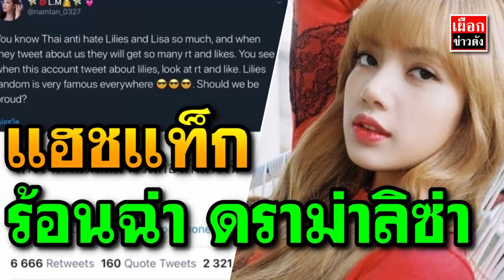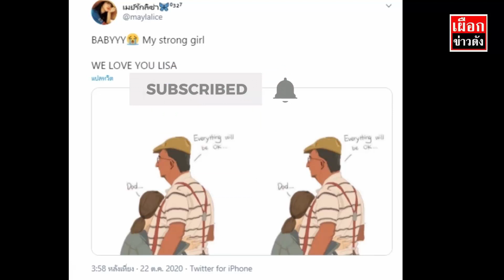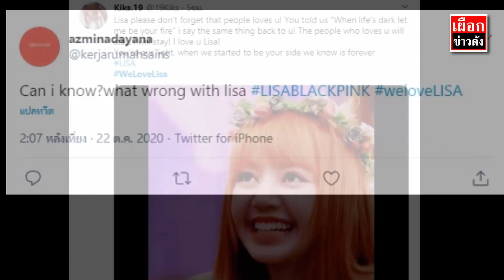ดราม่ากดดัน ลิซ่า Blackpink เริ่มจุดชนวนความไม่พอใจในFC ต่างชาติ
ถือเป็นไอดอล KPOP ที่ทรงอิทธิพล มากที่สุดนาทีนี้ก็ว่าได้ สำหรับ ลิซ่า ลลิษา มะโนบาล สมาชิกจาก BLACKPINK เกิร์ลกรุ๊ปชื่อก้องโลก รวมไปถึงกรณีความเคลื่อนไหวทางด้านการเมือง ของกลุ่มนักเรียน นิสิต นักศึกษา ในประเทศไทย ที่บางกลุ่มได้ตามไปกดดันให้ ดารา-นักแสดง คนดังในแวดวงต่างๆออกมา call out แสดงจุดยืนทางการเมือง

ซึ่ง ลิซ่า เองก็เป็นหนึ่งในนั้น ที่โดนกดดันให้ออกมาเคลื่อนไหวอยู่ตลอด แต่จากวันแรกที่เริ่มมีกระแสดังกล่าว จนกระทั่งวันนี้ที่สถานการณ์คุกรุ่นขึ้นเรื่อยๆ แต่ลิซ่าก็ยังนิ่งเฉยไม่มีความเคลื่อนไหวเรื่องนี้แต่อย่างใด จนสร้างความไม่พอใจให้แฟนๆในไทยที่ส่วนมากคือ เยาวชนคนรุ่นใหม่ และเป็นหนึ่งในกลุ่มผู้ชุมนุม มากขึ้นเรื่อยๆ จนปรากฏภาพล่าสุดที่สนามบินในระหว่างเดินทางไปประเทศจีน ซึ่งลิซ่าดูเครียดและมีสีหน้าที่เป็นกังวลจนเห็นได้ชัดและแน่นอนว่าหนีไม่พ้นกับการเจอโยงใส่สถานการณ์นี้

ดราม่ากดดันลิซ่า  เริ่มจุดชนวนความไม่พอใจในFCต่างชาติ

และเพราะกระแสกดดันดังกล่าว ทำให้กลุ่มแฟนคลับต่างประเทศ รวมทั้งแฟนคลับไทยส่วนใหญ่ที่ยังคงให้การสนับสนุน ออกมาติดแฮชแท็กส่งกำลังใจให้ลิซ่า ในแฮชแท็กที่ชื่อ weloveLISA ซึ่งขึ้นเทรนด์อันดับต้นๆในโลกทวิตเตอร์พร้อมแสดงความคิดเห็น

ตั้งคำถามว่า ทำไมถึงได้คุกคามไอดอลสาว หรือคนที่ไม่แสดงท่าทีกับม็อบ ทั้งๆ ที่ลิซ่า น่าจะเป็นไอดอลที่สร้างชื่อ เป็นตัวแทนคนไทยเผยแพร่วัฒนธรรมไทยไปให้คนทั่วโลกได้รู้จัก แทนที่จะปล่อยให้เป็นสิทธิส่วนบุคคลที่จะแสดงออก กลับมากดดันบุลลี่ศิลปินคนไทยด้วยกันเอง